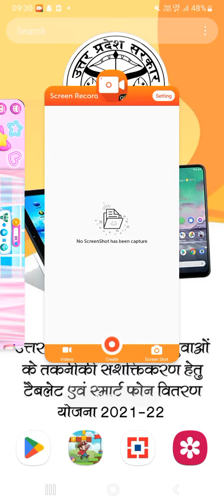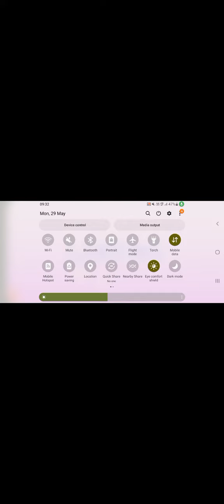29 May 2023